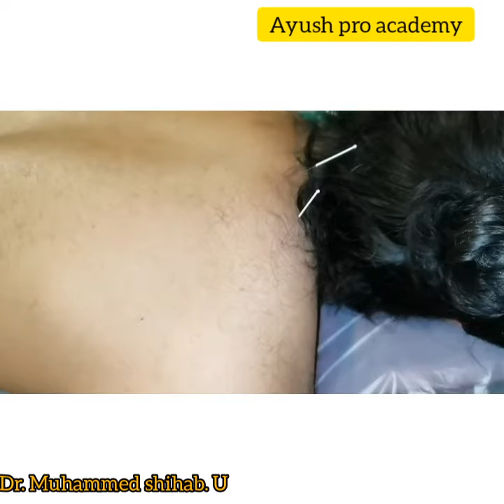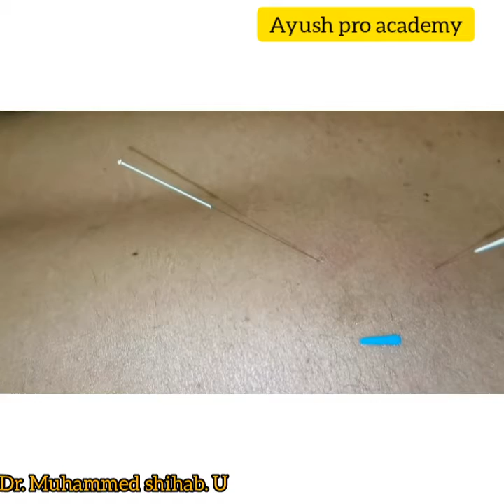Acu stimulation method explained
ELECTRO ACUPUNCTURE
The Modern Variation of Acupuncture is Electro acupuncture. It is also known as Electrical Stimulation Therapy. Electricity is used here to enhance the benefits of the treatment. The most significant advantage is that it covers a larger area of the body than acupuncture. A small electrode is attached along with the needles where the electricity runs by passing a soft vibration during the treatment. Electro acupuncture is used to treat a wide variety of ailments.